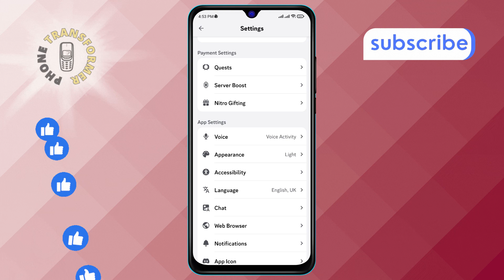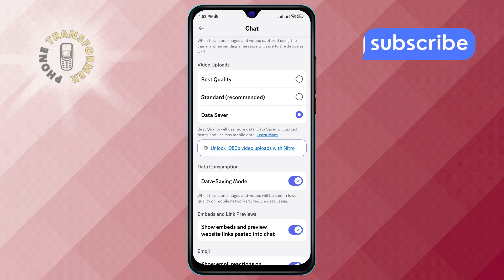How to Turn Off Data-Saving Mode on Discord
Data-Saving Mode on Discord helps reduce your data usage, but it can limit features and functionality. Turning it off can enhance your experience, allowing you to enjoy all the features Discord has to offer without restrictions. In this video, we will guide you through the process of how to turn off Data-Saving Mode on Discord. The step-by-step solution can be found in this video.

- Disable data-saving on Discord
- Manage Discord settings for performance
- How to enhance Discord experience
- Turn off low data mode on Discord
- Discord data usage tips